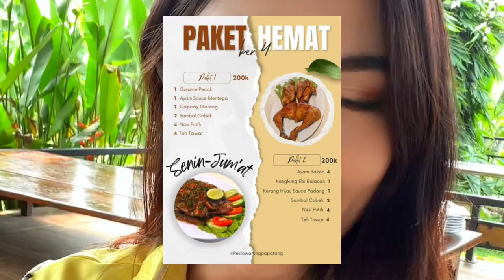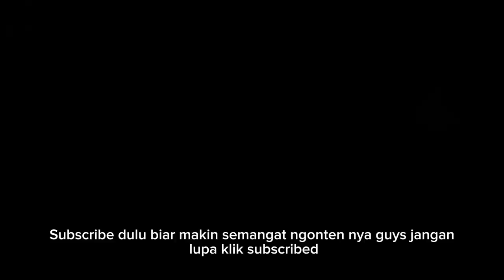Resto Warung Papatong Promo Paket Hemat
Resto Warung Papatong
Jl Gor Alternatif Sentul Pakansari Cibinong Bogor

Selamat datang di channel kuliner kami! Dalam video kali ini, kami mengajak kalian untuk menjelajahi Resto Warung Papatong, tempat makan yang menawarkan paket hemat luar biasa hanya dengan 200K untuk 4 orang! 😍

🎉 Acara Spesial: Mencicipi Menu Paket Hemat!
Kami mencoba dua pilihan paket yang menggugah selera:

🎁 Paket 1:

 • Gurame Pecak yang segar dan pedas
 • Ayam Sauce Mentega yang juicy
 • CapCay Goreng yang penuh warna
 • Dilengkapi dengan 4 nasi, 4 es teh, dan 2 sambal cobek yang bikin nagih!

🎁 Paket 2:

 • 4 Ayam Bakar yang bumbu khas
 • Kerang Hijau Sauce Padang yang menggoda
 • Kangkung Ebi Belacan yang lezat
 • Tak lupa, 4 nasi, 4 es teh, dan 2 sambal cobek yang selalu jadi favorit!

Bergabunglah dengan kami dalam acara ini, sambil mencicipi kelezatan setiap hidangan! Tulis di komentar paket mana yang paling menarik bagi kalian.